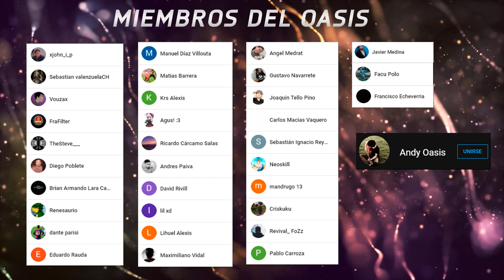LOS EQUIPARROS RINDEN😍